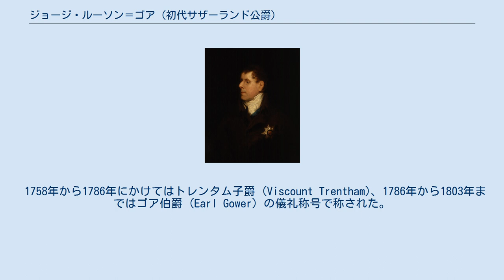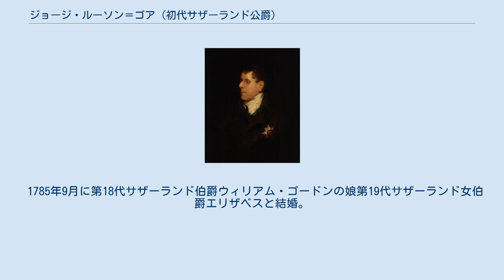ジョージ・ルーソン＝ゴア (初代サザーランド公爵)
ルーソン＝ゴア家
初代サザーランド公爵ジョージ・グランヴィル・ルーソン＝ゴア（英語: George Granville Leveson-Gower, 1st Duke of Sutherland, KG, PC、1758年1月9日 - 1833年7月19日）は、イギリスの外交官、政治家、貴族、大地主。
 1758年から1786年にかけてはトレンタム子爵 (Viscount Trentham)、1786年から1803年まではゴア伯爵 (Earl Gower) の儀礼称号で称された。
1803年にスタッフォード侯爵 (Marquess of Stafford) を継承し、1833年にはサザーランド公爵に叙せられた。
 1758年1月9日、第2代ゴア伯爵グランヴィル・ルーソン＝ゴア(1786年にスタッフォード侯爵に叙される)とその二番目の妻ルイーザ（初代ブリッジウォーター公爵スクロープ・エジャートンの娘）の間の長男としてロンドン・アリントンストリートに生まれる。
 ウェストミンスター・スクールを経てオックスフォード大学クライスト・チャーチで学ぶ。
大学を出た後、グランドツアーを行った。
 1778年9月にニューカッスル＝アンダー＝ライム選挙区から庶民院議員に初当選した。
1784年の総選挙で落選して一時議席を失うも、1787年にはスタッフォードシャー選挙区から再選される。
 1790年にはそれまで外交官経歴がないにも関わらず、フランス革命後のフランスに駐フランス大使として派遣された。
フランス滞在中、彼の妻19代サザーランド女伯爵エリザベスは、マリー・アントワネットと親交を結んだ。
しかし結局1793年には英国大使館は撤収することになった。
 1799年には繰上勅書によりいまだ父が存命ながらゴア男爵を一足早く継承して庶民院議員から貴族院議員に転じた。
1803年10月26日には父が死去し、スタッフォード侯爵位を継承。
さらに1833年1月28日にはサザーランド公爵に叙せられた。
 イングランドとスコットランドに莫大な土地を所有する英国有数の大地主だった。
フランス革命と戦争で英国農業が大きく発展したのに伴い、彼の地代収入は1802年からの13年間で5万5000ポンド弱から20万ポンドにも急増している。
そのためチャールズ・グレヴィルは彼について「富のリヴァイアサン」「最も富裕な個人」と評した。
その資金を元手に100万エーカーに近いスコットランド高地帯の所領の開発を推進した。
この開発を熱心に推進したのは妻エリザベスだったという。
 1833年7月19日に死去した。
 1785年9月に第18代サザーランド伯爵ウィリアム・ゴードンの娘第19代サザーランド女伯爵エリザベスと結婚。